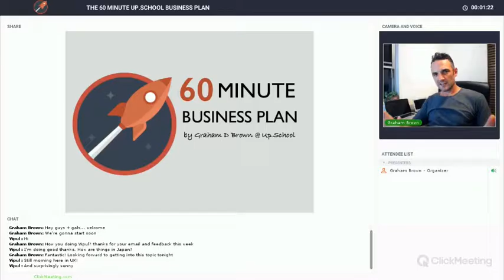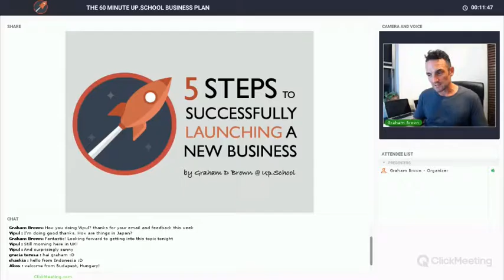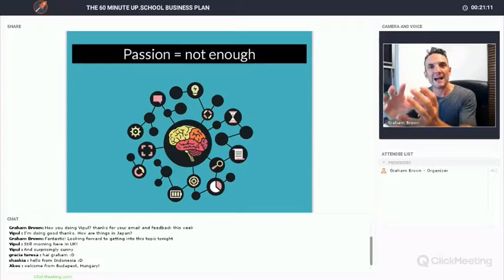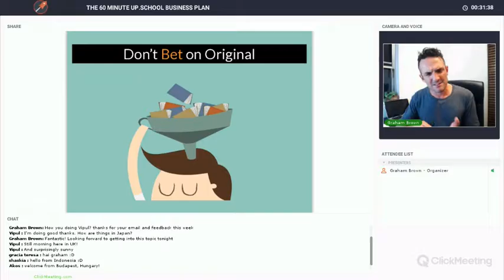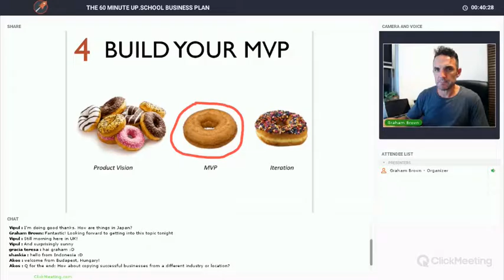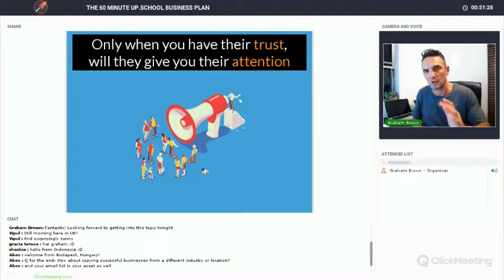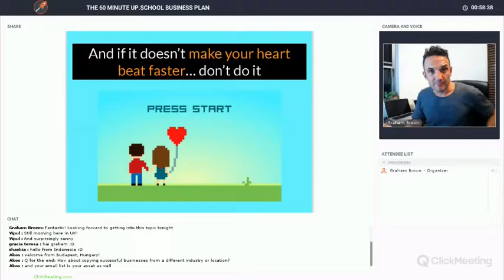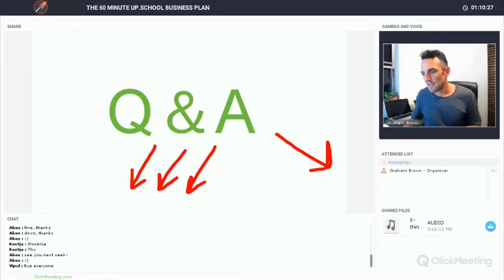WEBINAR | How to Write a Business Plan in 60 Minutes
Up.School by Graham D Brown
How to Write a Business Plan in 60 Minutes, business plan, write a business plan, start a business, start your own business, lifestyle entrepreneurs, how to become an entrepreneur